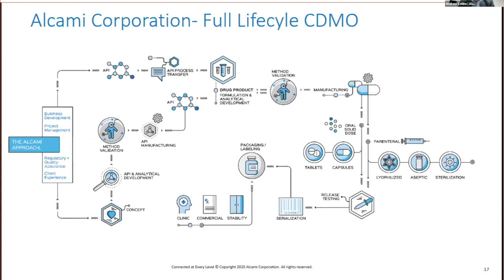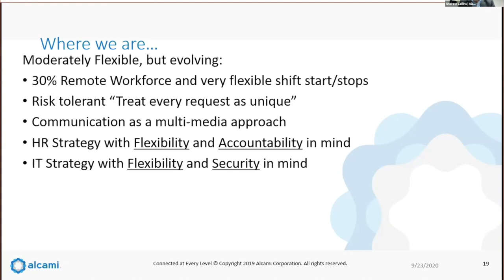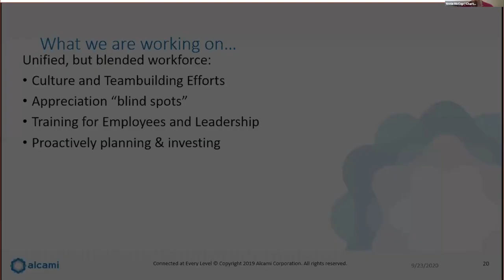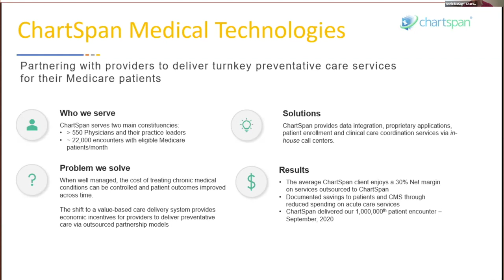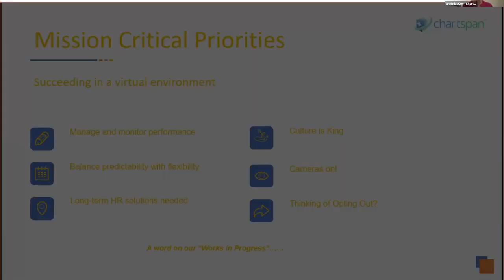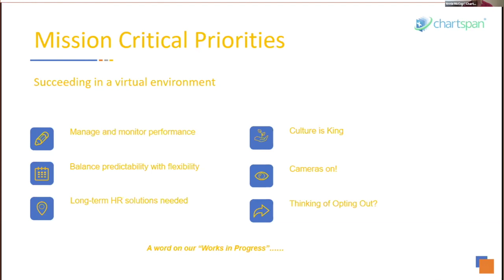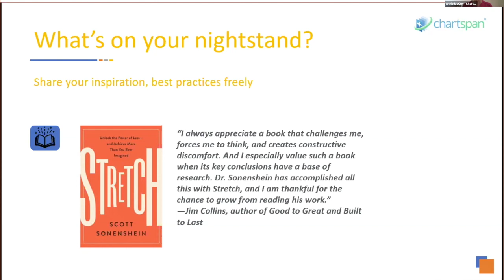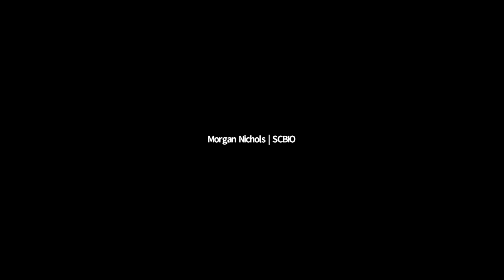SCBIO Boot camp 2020- Leading Virtual Teams Effectively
Leading Virtual Teams Effectively – the pandemic has showed us that working virtually is here to stay.  Find out how to make your organization collaborate seamlessly, efficiently and effectively -- wherever your colleagues are located -- from Annie McCoy of ChartSpan, Andrew Collins of Alcami and Jenni Dunlap of Parker Poe.